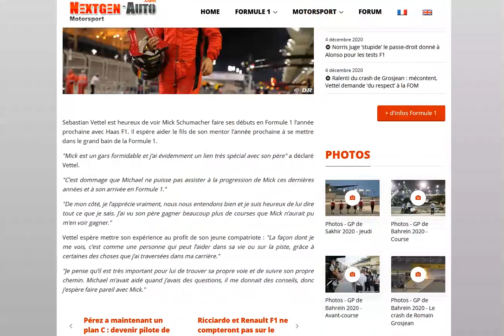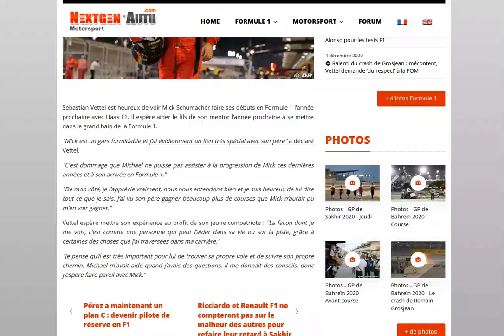Vettel va aider Mick Schumacher à faire du bon travail en F1 !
Un peu comme Michael Schumacher l'avait aidé à l'époque...